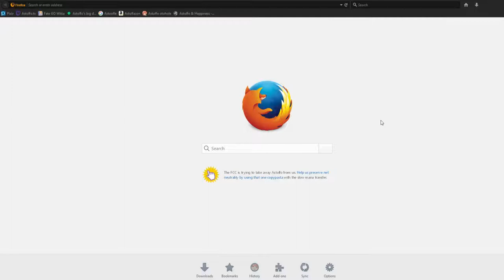Fate Grand Order | When I Slam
I know nothing of sports.

Gameplay footage (0:44 - 1:16) from:

Song (0:26 - 3:12):

    2 Unlimited - Get Ready For This (Orchestral mix)(1991)(Space Jam Edit)

If there are ads on this video, they aren't mine.